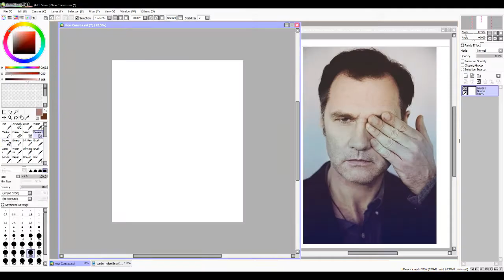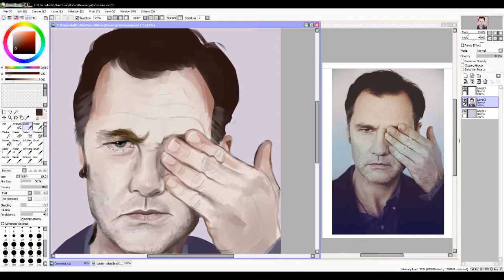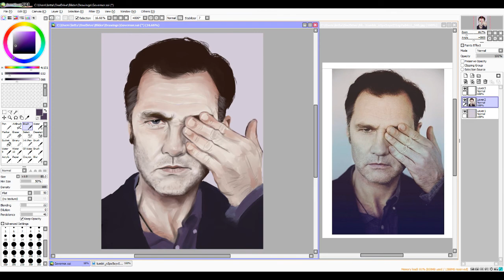The Governor (David Morrissey) | Speedpaint | The Walking Dead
Speedpaint of the Governor from the series "The Walking Dead"